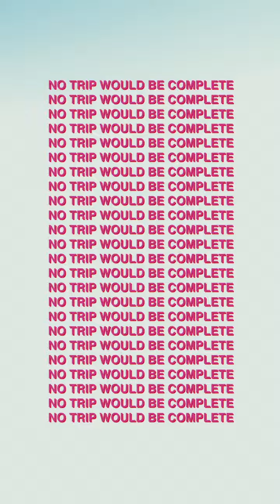Tokyo’s 🤖 ROBOT RESTAURANT 🤖 | Only in Japan | Watch FULL SCREEN | Bianca Valerio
Unreal, trippy experience, the Robot Restaurant is one of the Tokyo’s tourist hallmarks! Visitors from around the world never leave without seeing this show. Japan-frequenter, Bianca Valerio takes you inside and even catches a celebrity sighting 😉

Support Video Used:
Josephine Skriver Victoria's Secret Runway Walk Compilation 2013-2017 HD from Paloma F.